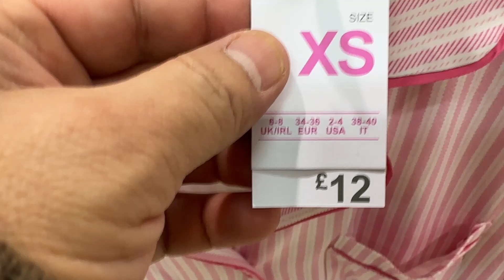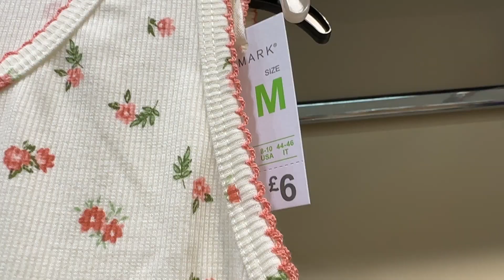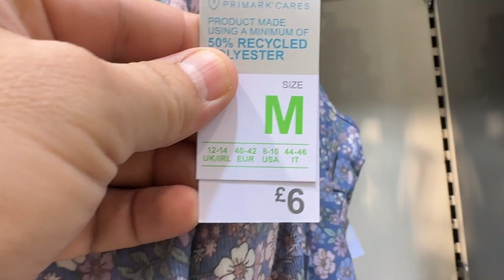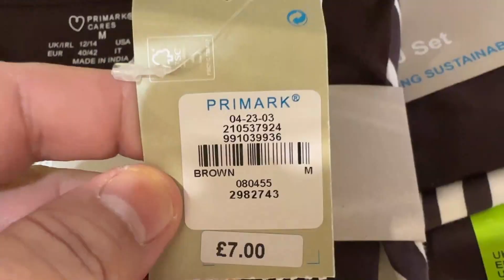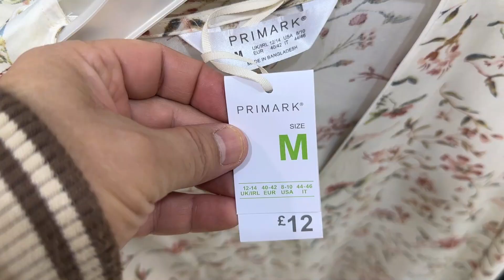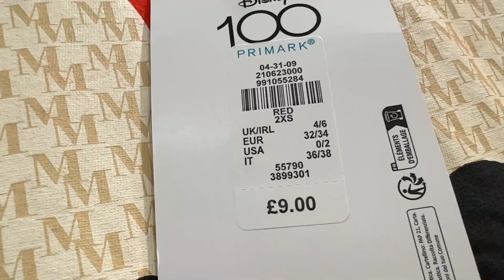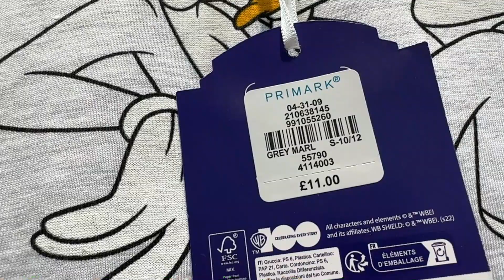Primark Pyjamas Latest Women's Arrivals - February 2023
Women Pyjama latest collection late February 2023 plus prices.